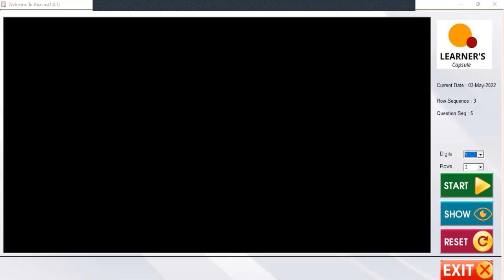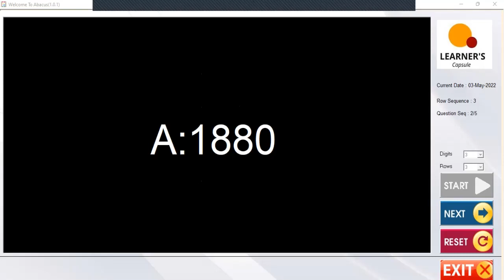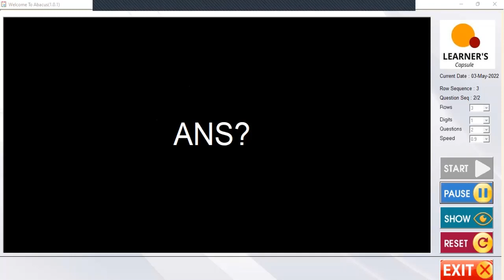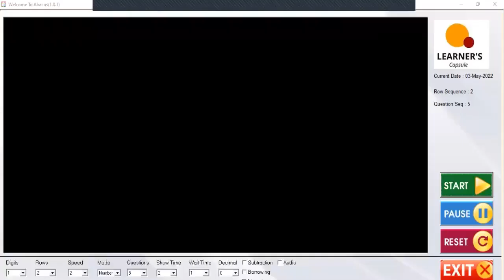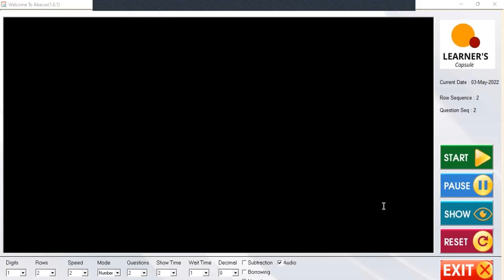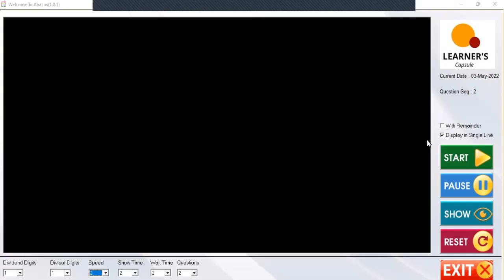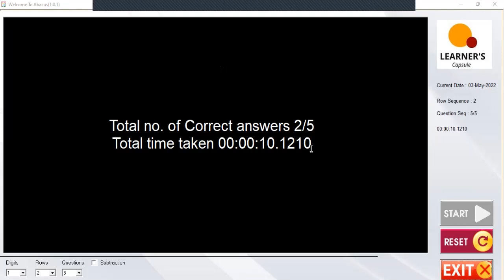Abacus And VedicMath Practice Software Tutorial | Human Calculator | AbacusVedicMath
Abacus And VedicMath Practice Software | Human Calculator | AbacusVedicMath